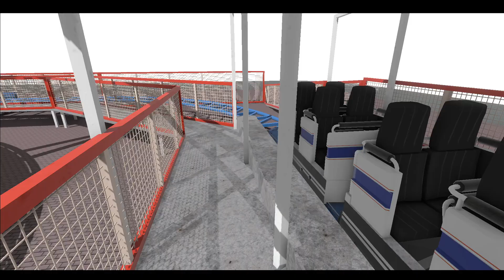Looping Star by Coastermind